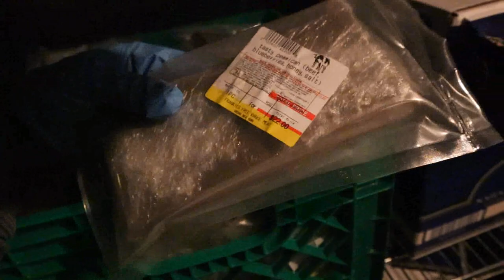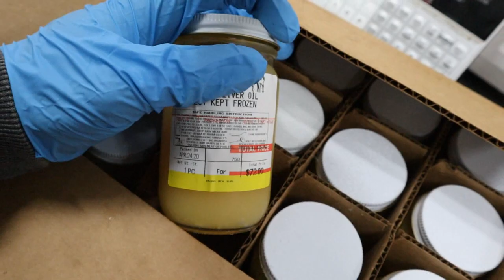LAST DAY at Old Facility Frankie's Free Range Meat